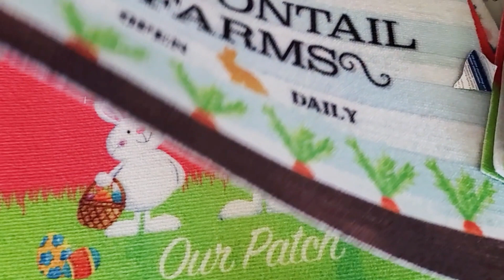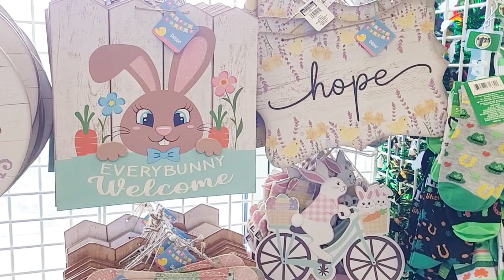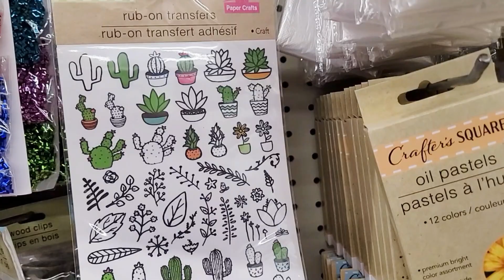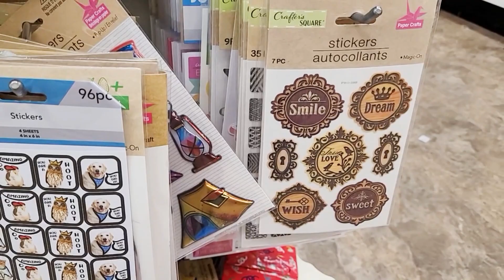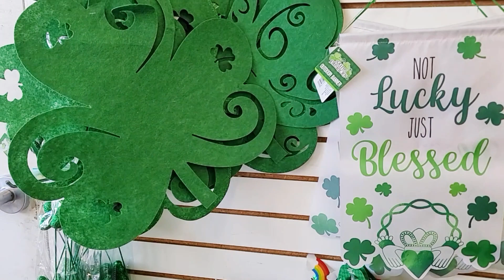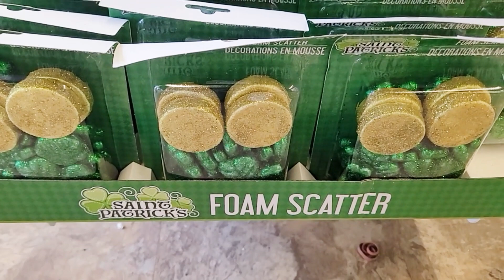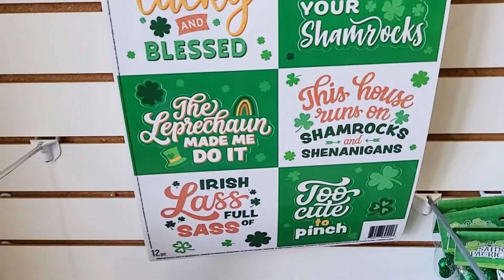DOLLAR TREE NEW ARRIVALS THIS WEEK SHOP WITH ME EASTER SPRING ST PATRICK'S DAY 2024 DECOR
Shop with me at Dollar Tree for new Easter, Spring, St. Patrick's Day 2024 home decorations, arts and crafts supplies and more!